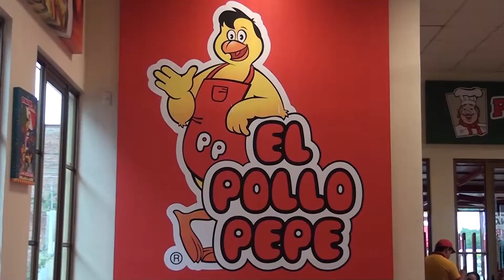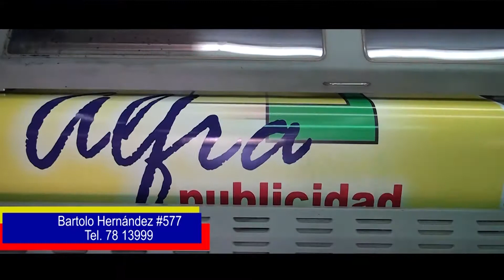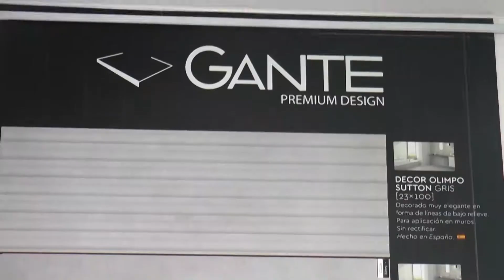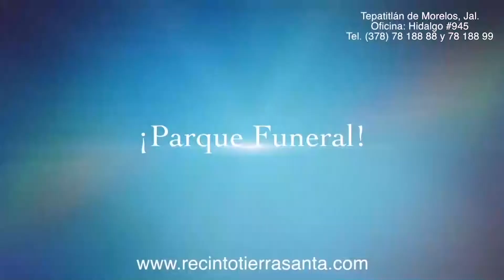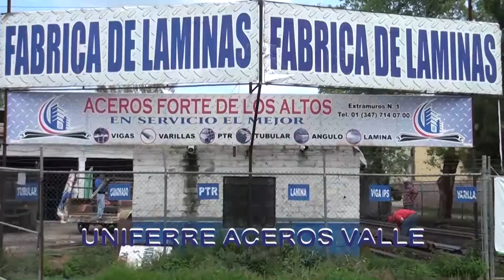CNT 8 DE DICIEMBRE DE 2017